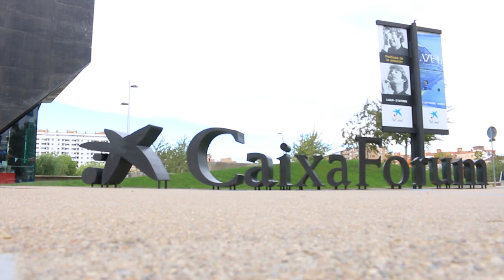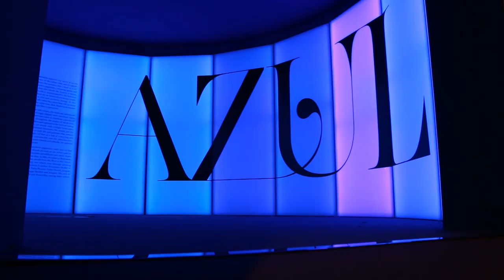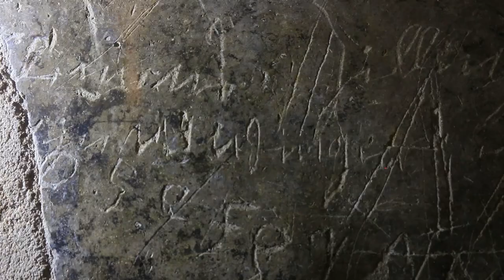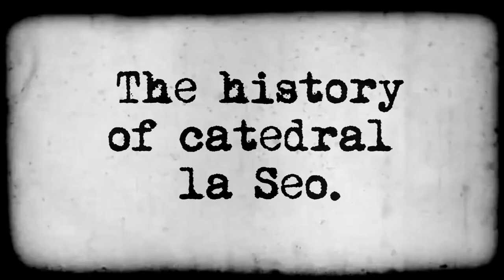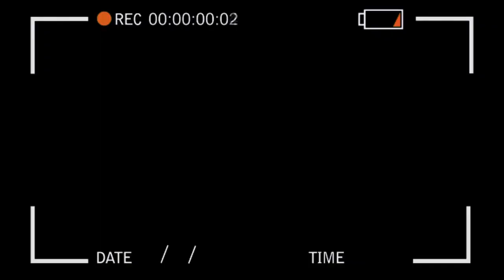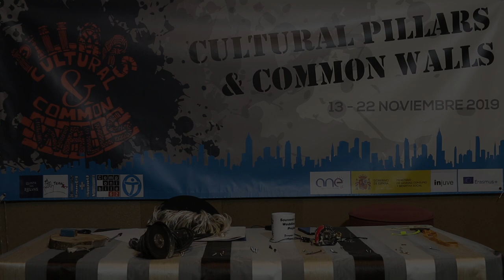ZEBRA NEWS (video presentation)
Zebra News is an audio-visual initiative powered by 2+2 Asociacion with educational purposes.
Under the frame of the Erasmus+ the Youth Exchange "Cultural pillars and common walls", this video is meant to be a trigger for interest and curiosity among young people, in order to get to know better their hometown/city/village, in terms of arts & culture.
We generally know little about the buildings, monuments, architecture or other valuable historical representations that defined our cultures, our habits, traditions, lifestyles and even our logical or emotional perspectives.
Go out and research your cultural identity and background!

Special thanks to Ruli for the direction and sharing some tips and knowledge from the magical world behind the cameras!

For more content follow us on @2plus2asociacion

❤️VolunTeam:
Arts and Photography Director:
-Raúl Donis Andrés
Moderator:
-Álvaro Torrecilla
Journalists/Researchers:
-Ruli
-Belén Ibáñez
-Maite Martínez
-María Suñer
-Diego Vegas
-Luisa Abenoza
-Natividad Alonso
Guests:
-Alejandro Paramio
-Roger Waters
-Coliseum bus driver
Forecast man:
-Bogdan Hanganu-Beraru
Collaborators:
-Mara Rossi
-Peeing man
-Chuchi